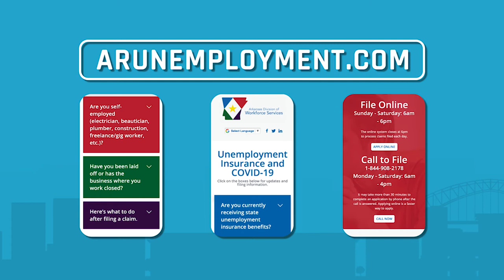COVID-19 Update from Arkansas Secretary of Commerce Mike Preston (5/8/20)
Mike Preston, Arkansas Secretary of Commerce and Executive Director of the Arkansas Economic Development Commission, provides an update on resources and support available for Arkansas businesses and workers who have been impacted by the COVID-19 pandemic, including Pandemic Unemployment Assistance and the Ready for Business Grant Program.